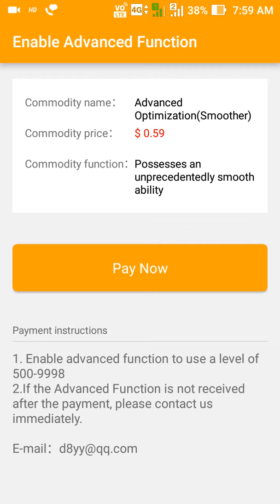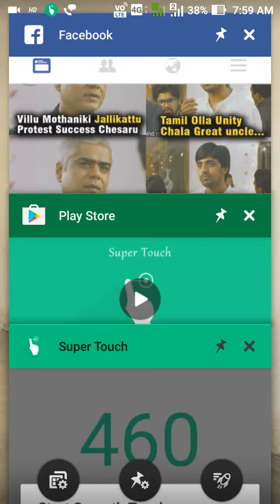how to speed any mobile with android app in Telugu